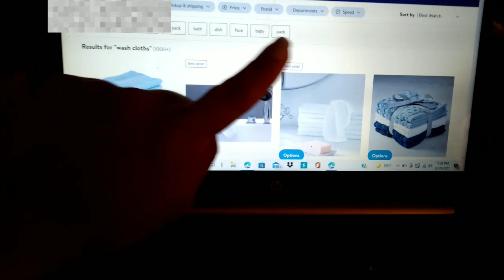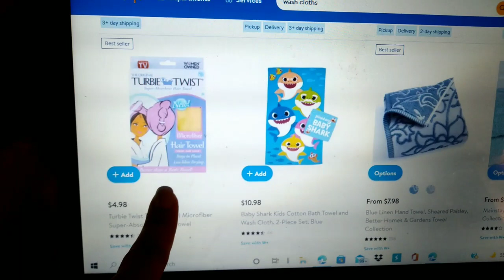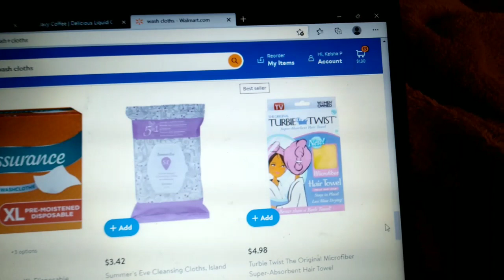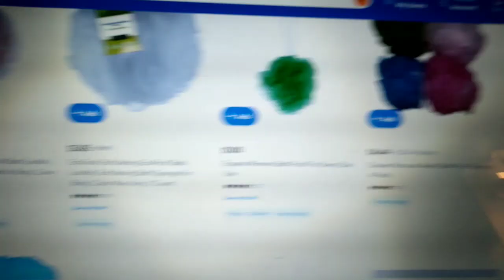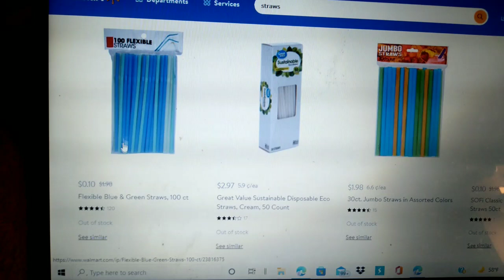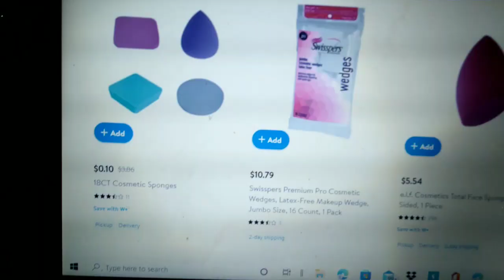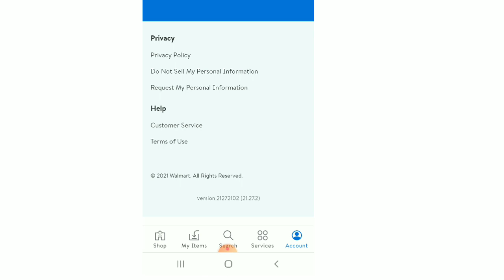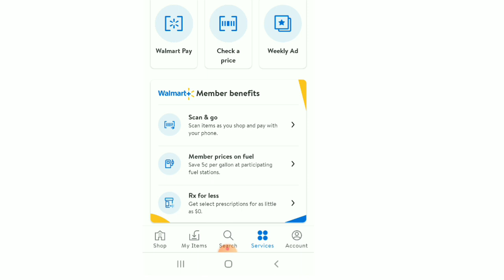CLEARANCE!!😱 I Found them for .10 CENTS Online too!!🔥|Walmart Hidden Clearance!!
10 cents online too! I cant guarantee you'll find them for this price. but you can check it out and hopefully you can score!!